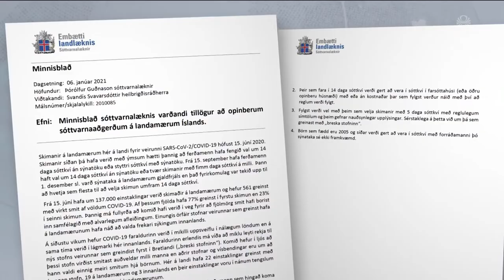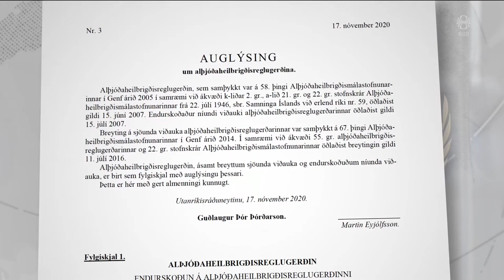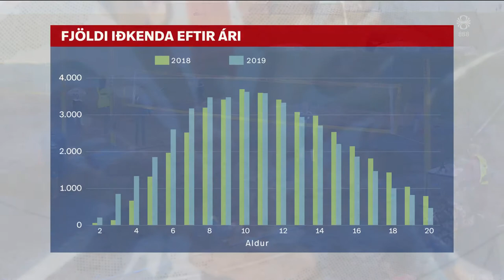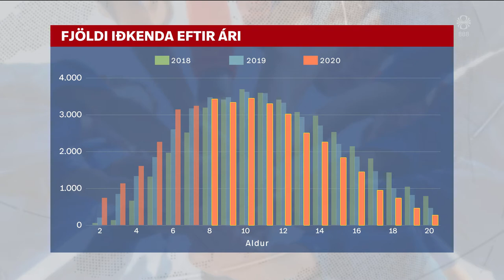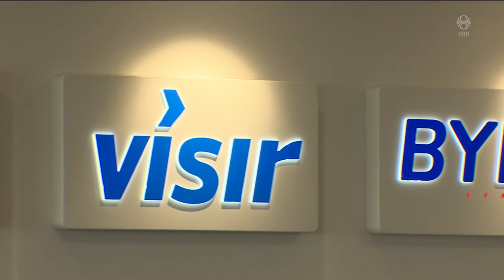Fréttir - 12. jan 2021